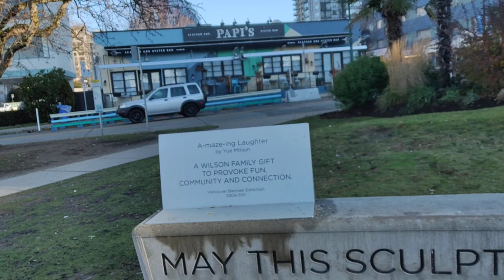Chinese Face Guy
DeBrother wandering amongst de Faces

Crypto Currency /BitCoin CONTRIBUTIONS:
722fce22-5e9f-42fc-a378-2da90f5d267a